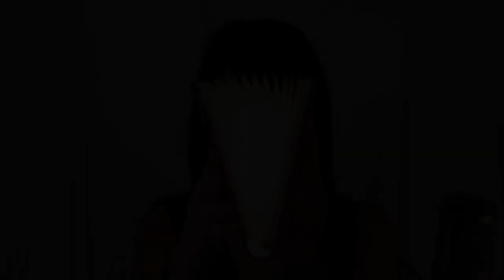LECTURE A VOIX HAUTE: "LIBERTÉ". PAUL ELUARD. Je suis né pour te connaître, pour te nommer, Liberté.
Cette semaine je vous propose une Lecture à voix haute de:
"Liberté", poème de Paul Eluard, ode à la liberté dans un langage simple et imagé cher à Eluard, non rimé, avec des vers de 7 pieds, écrit pendant la guerre et publié à Londres en 1942 , pour cause d'occupation allemande.

Bienvenue parmi les Enlivrés aux oreilles affutées, amateurs de lectures littéraires à voix haute, nous faisons salon chaque mercredi à 19 H !

Paul Eluard est l'un de mes poètes préférés donc grosse pression pour moi de vous lire ce "Liberté", mais j'y tenais d'autant que le thème est d'actualité... euh... tout le temps et... partout dans le monde... (une prochaine fois je vous en lirai un autre sur le thème de l'amour, restez fidèles et vous l'aurez !)
Le journal gaulliste dans lequel le poème "Liberté" de Paul Eluard était paru, avait été largué à des milliers d'exemplaires par les avions de la Royal Air Force, au dessus du territoire français.
Il était au départ dédié à Nusch, son amour disparu et « Je pensais révéler pour conclure le nom de la femme que j’aimais, à qui ce poème était destiné. Mais je me suis vite aperçu que le seul mot que j’avais en tête était le mot Liberté. Ainsi, la femme que j’aimais incarnait un désir plus grand qu’elle. Je la confondais avec mon aspiration la plus sublime, et ce mot Liberté n’était lui-même dans tout mon poème que pour éterniser une très simple volonté, très quotidienne, très appliquée, celle de se libérer de l’Occupant », avait confié Éluard.

 J'espère que le poème vous plaira autant qu'à moi; n'hésitez pas à me faire des retours et à commenter ci-dessous la vidéo, ça aide beaucoup l'Enlivreuse que je suis à faire son trou dans la jungle Youtube, à surnager quoi !

Lecture à voix haute : Anne Cardona
Image/Montage : Maria Koufiotis